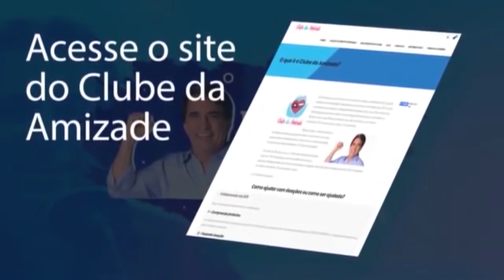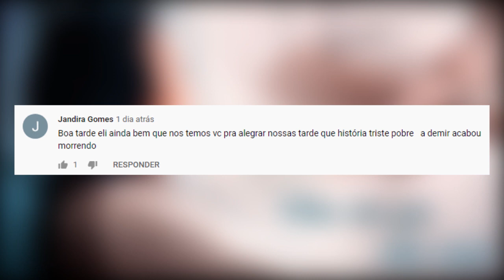Filha teu pai está vivo! | Eli Corrêa Oficial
Filha teu pai está vivo! | Eli Corrêa Oficial |É a maior audiência do rádio Brasileiro há mais de 40 anos.

✅ Fan Page oficial:
Eli Corrêa